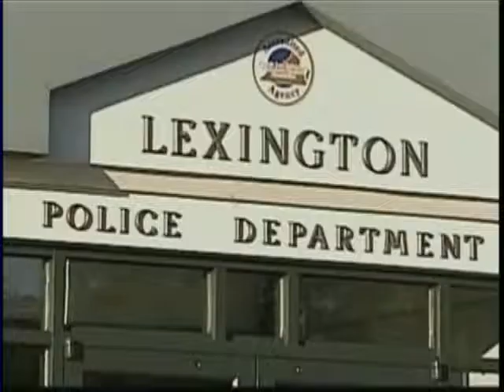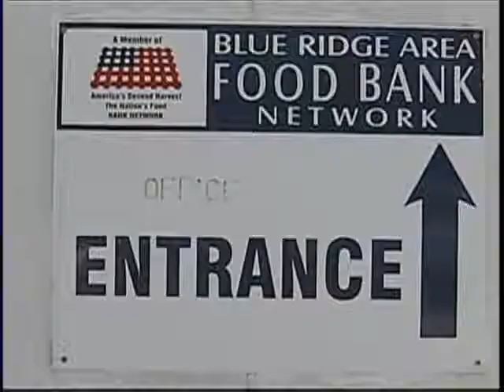Lacrosse Suspect Had Past Run-Ins With Law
Details about George Huguely's past continue to stream out as Yeardley Love's family and friends prepare to pay their final respects.